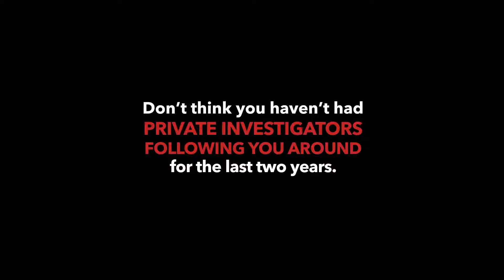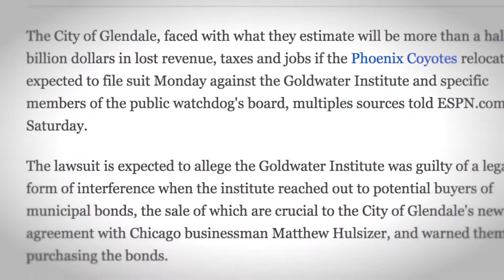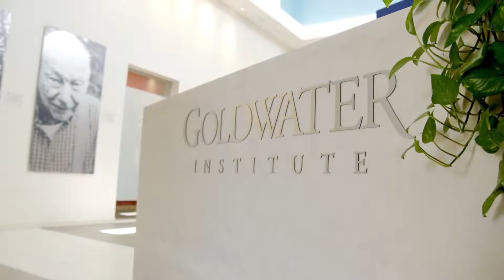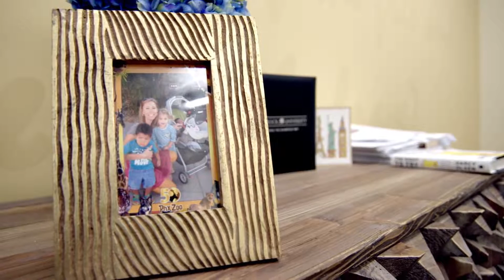Darcy's Story Death Threats, Violence, and Intimidation